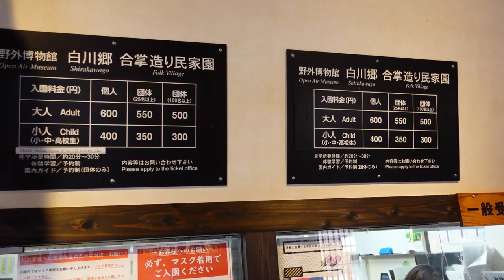$238! Traditional Inn/SHIRAKAWAGO STAY👘Gassho-house YOKICHI 😴🛌Japan🇯🇵白川郷：合掌造りのよきちおこもりステイ＆お泊まりレビュー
Safety for women: ★★★★☆
Inn: Shirakawago Gassho-house YOKICHI
Location: Shirakawago, Japan
Room: A room for 4 people (max.)
Price: 31,486 JPY (the price may vary)

■Historic Villages of Shirakawa-gō and Gokayama■
The Historic Villages of Shirakawa-gō and Gokayama are one of Japan's UNESCO World Heritage Sites. The cultural property consists of three historic mountain villages over an area of 68 hectares (170 acres) in the remote Shogawa river valley, stretching across the border of Gifu and Toyama Prefectures in central Japan. Shirakawa-gō (白川郷, "White River Old-District") is located in the village of Shirakawa in Gifu Prefecture. The Gokayama (五箇山, "Five Mountains") area is divided between the former villages of Kamitaira and Taira in Nanto, Toyama Prefecture.

The valley is in a mountain region with considerable snowfall, and these villages are well known for their clusters of farmhouses, constructed in the architectural style known as gasshō-zukuri (合掌造り), which are designed to easily shed snow from their roofs.

Shirakawa (白川村, Shirakawa-mura) is a village located in Ōno District, Gifu Prefecture, Japan. It is best known for being the site of Shirakawa-gō, a small, traditional village showcasing a building style known as gasshō-zukuri. Together with Gokayama in Nanto, Toyama, it is one of UNESCO's World Heritage Sites.

As of 1 January 2019, the village had an estimated population of 1,630 in 588 households and a population density of 4.6 persons per km2.[1] The total area of the village was 356.55 km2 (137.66 sq mi).

Timeline
00:00 Opening
00:15 Heading to Shirakawa-go by bus from Nagoya
00:55 Arriving in Shiraawa-go
01:49 Walking around Shiraawa-go to check out some Gassho-zukuri houses
04:49 Check in Shirakawago Gassho-house YOKICHI
07:30 It’s a new day